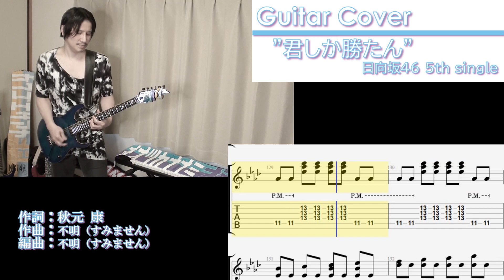日向坂46「君しか勝たん」ギターで弾いてみた(TAB譜付)。Hinatazaka46 "kimi shika katan" Guitar cover.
まず何より曲のタイトルがキャッチーでいいです！曲は意外に(?)めっちゃ爽やかで、ギターも間違いなくアコギが似合う感じですが、エレキギター弾くとどうなる？を考えてアレンジしてみました（基本的にギターでバッキングを弾くとしたら？をコンセプトに演っています）。
凝ったことは一切せずに、基本的にコードなのでめっちゃ簡単なアレンジです。所々ちょこちょこと印象的な音を拾って弾いております。

「君しか勝たん」
日向坂46 5th single. 2021年5月26日(水)発売
作詞：秋元康
作曲・編曲：不明
（作曲、編曲されたのがどなたなのか、2021年5月3日時点で不明でしたので、判明したら追記いたします。すみません）